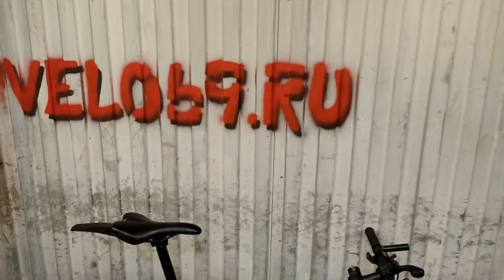Format 5342 городской дорожный велосипед